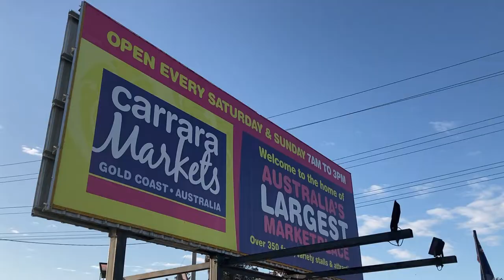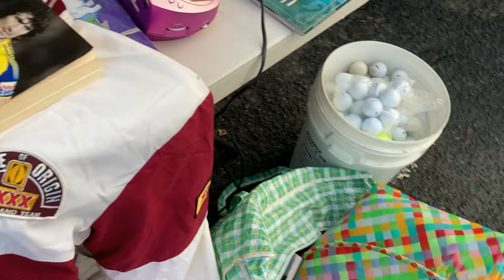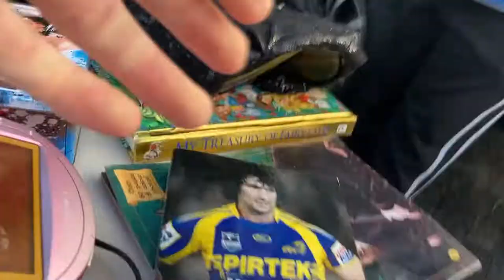I was buying before she could finish setting up!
I found a stackkkk of flea market grails to sell on eBay in this short and sharp edition of car boot Sunday! Take a good look and let me know what I missed so I can grab it next time!